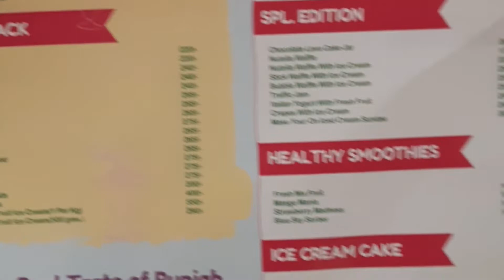Mix Fruit Fro Rolls in making | Vlog | basant dessert bar Dehradun | ice-cream rolls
Hello Everyone,
This Vlog is about the new dessert joint in Dehradun named Basant dessert bar its a famous franchise of ludhiana.

We tried the fruit fro rolls and here is a full video of rolls in making.

If you are looking for some yummy ice cream or dessert recipes.